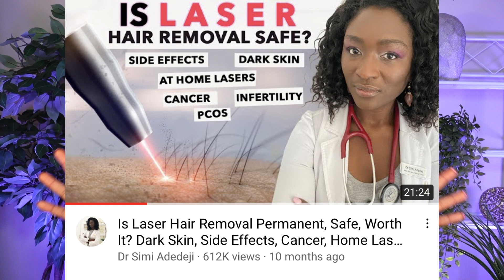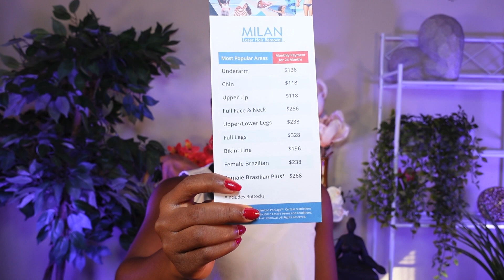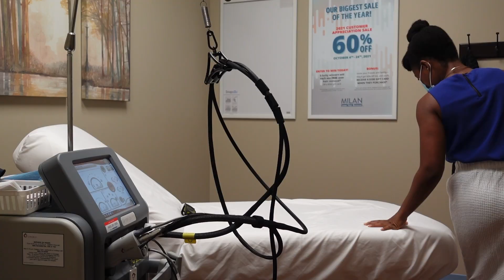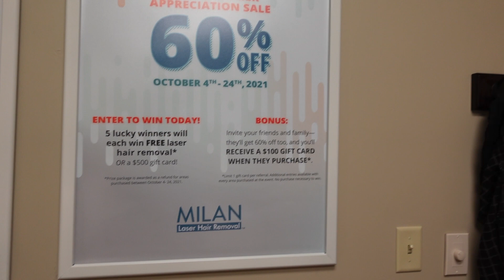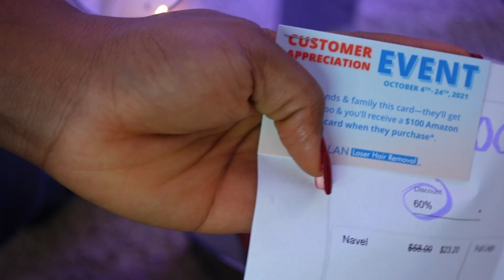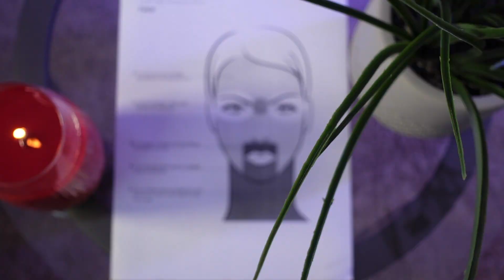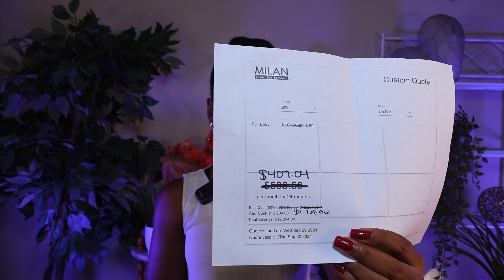Full details on Laser Hair removal treatments. Bikini area, Brazilian area and more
In this video,  I inform viewers on my Laser Hair removal treatments. I had issues with ingrown hairs. The issue had been reoccurring for years, but in 2019 it became worse. My doctor recommend that I see a dermatologist. After seeing my dermatologist, she recommended that I take antibiotics although my life or I try Laser hair removal. She also gave me some medicated creams to use. After I started my treatments at Milan Laser hair location, I saw massive improvements. After my first treatment I only had a case of ingrown hair. After my second treatment, I did not experience any ingrown hair. As of the time when this video was released, I was on my 7th treatment. I still have not experienced any ingrown hairs since my second treatment. The treatment at Milan Laser has been so effective.
The people at Milan are so nice and my experiences at Milan Laser has been great. Overall, I will recommend this place to anyone who wants Laser hair removal